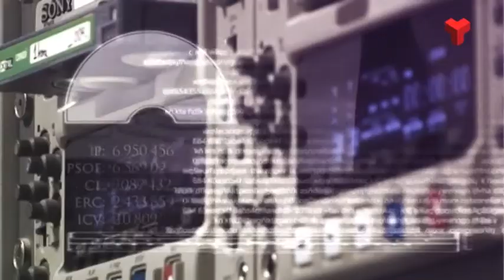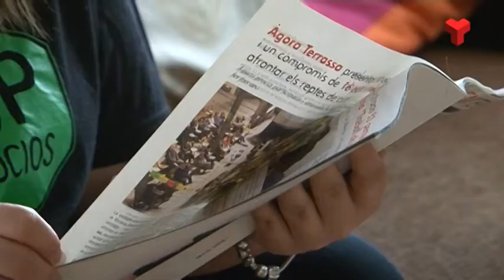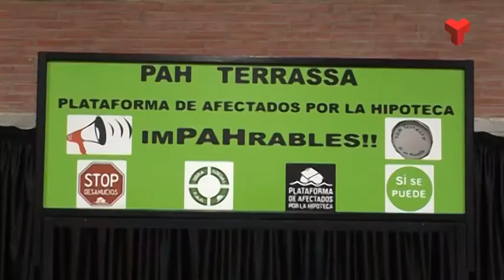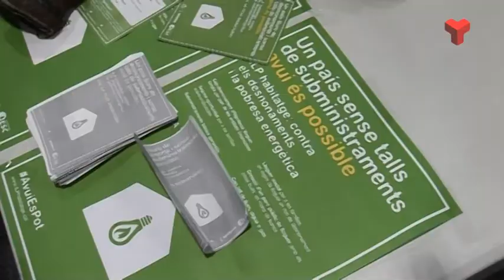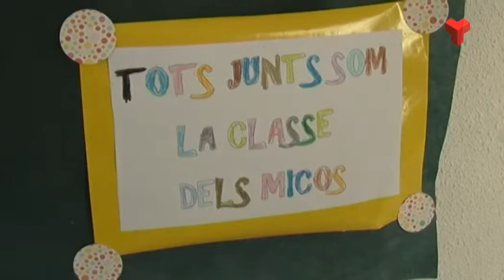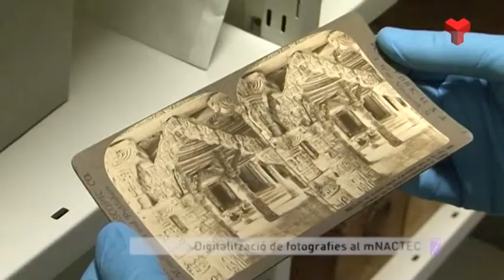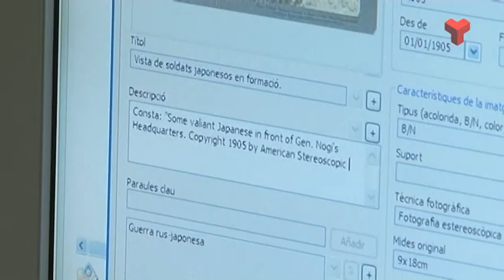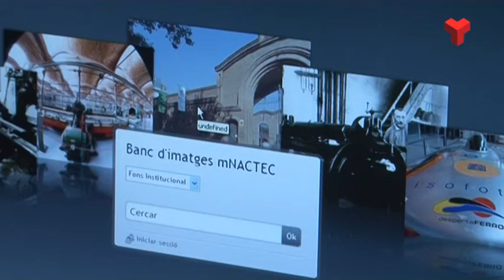La 7mana Vallès Occidental divendres 06-03-2015 de Canal Terrassa